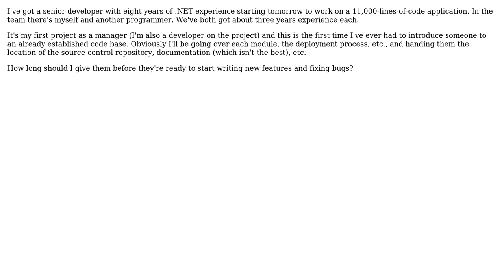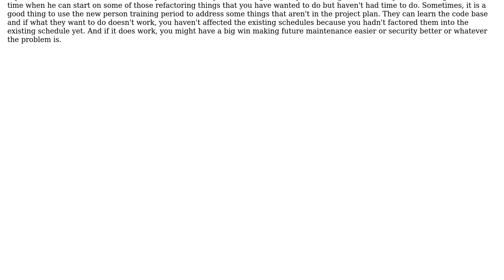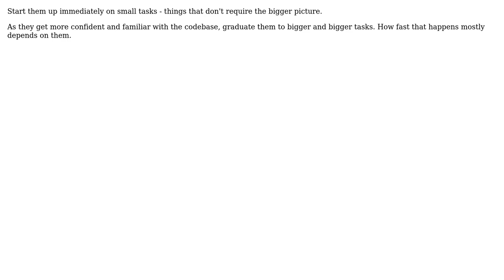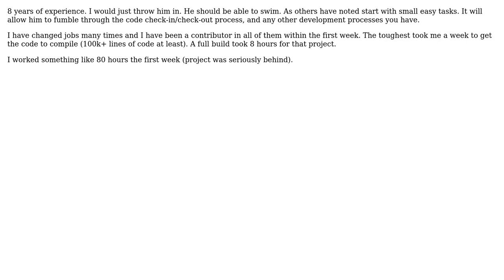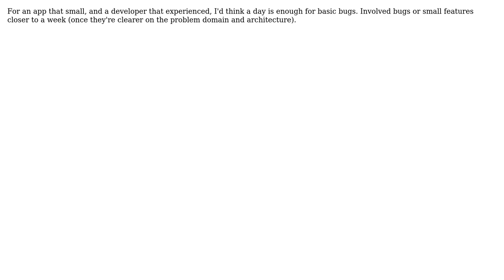Software Engineering: New senior developer tasks (8 Solutions!!)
Software Engineering: New senior developer tasks

With thanks & praise to God, and with thanks to the many people who have made this project possible! | Content (except music & images) licensed under CC BY-SA | Music | Images & others | With thanks to user Telastyn user Peter Mortensen user Oded user MrBliz user Learn everyday user jmoreno user HLGEM user Darknight user Chad Harrison user Bill Leeper user aceinthehole and the Stack Exchange Network Trademarks are property of their respective owners. You are responsible for your own actions.